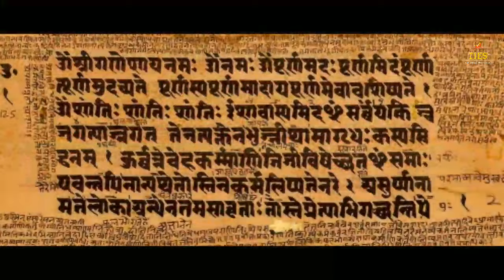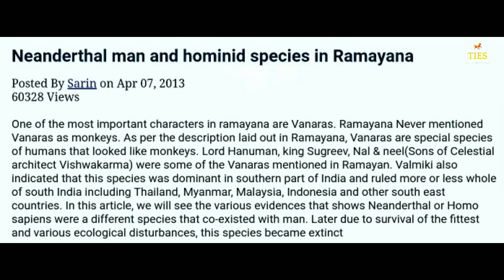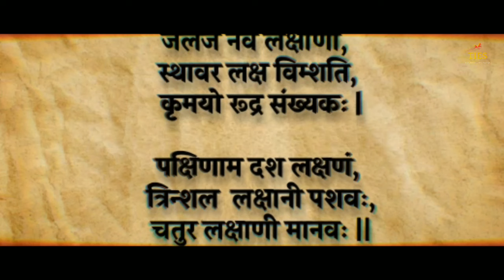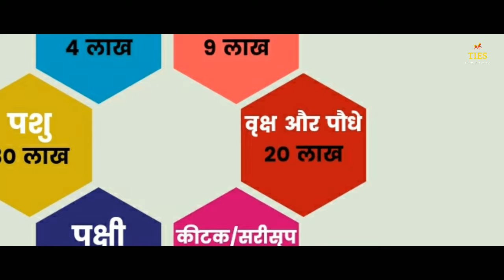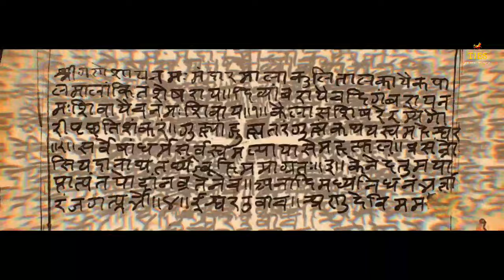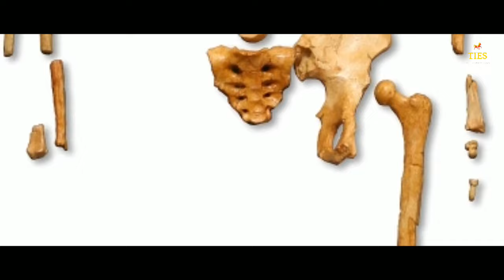डार्विन ने ऐसा क्या बताया जो हिन्दू पहले से जानते थे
Watch an fascinating journey as we delve into the intriguing connections between Charles Darwin's groundbreaking Theory of Evolution and the ancient beliefs of Hinduism. In this thought-provoking video, we uncover surprising similarities that bridge the realms of science and spirituality.

Let's discover how both Darwin's theory and Hinduism explore the concepts of change and adaptation in the world.

Whether you're a science enthusiast, a spiritual seeker, or just curious about the intersections of diverse perspectives, this video offers a unique perspective on the shared threads that bind us all.